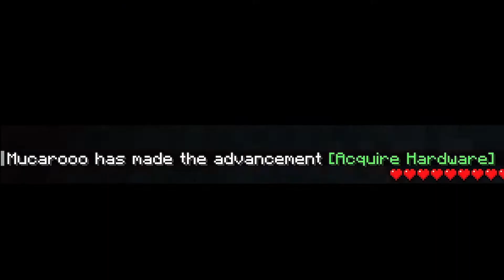FIND A DIAMOND, GET A QUID!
Minecraft but whoever finds a diamond first gets 1 Quid!

An inefficient Woaxe partnered with the lucky speedrunner Wide Dog compete for diamonds and destroy their friendship for a single quid in Minecraft! A lovely Silly Game Sunday vid!

Want some of the best music for your vids?

Music Credits (in order):
- Music from Uppbeat (free for Creators!):

Tags (ignore): minecraft but,minecraft challenge,beating minecraft but,minecraft but challenge,minecraft but mod,minecraft speedrun,minecraft,minecraft op items,beating minecraft,minecraft manhunt,mc but,speedrunner,dream,minecraft challenges,tapl,wisp,technoblade,fundy,phoenix sc,woaxe,funny,funny moments,fun games,funny glitches,glitches,silly game sunday,sillygamesunday,silly,mucaro,wide dog,markiplier,wam,meme,memes,speedrun,multiplayer,how to,mr beast,challenge